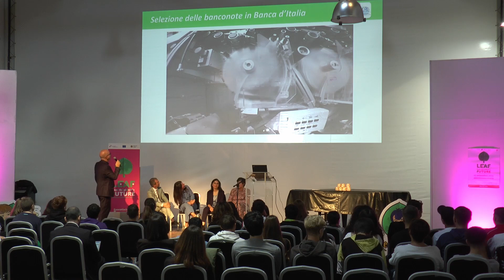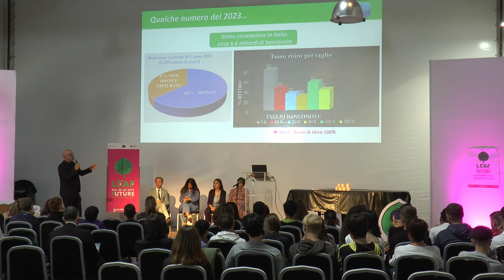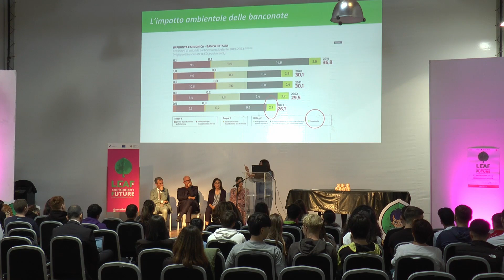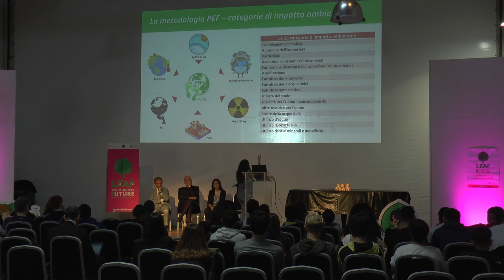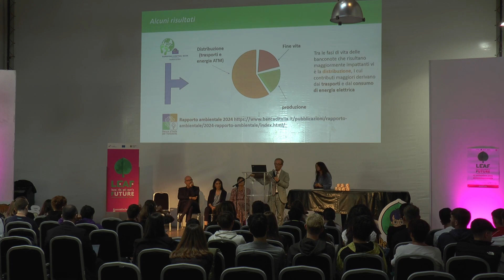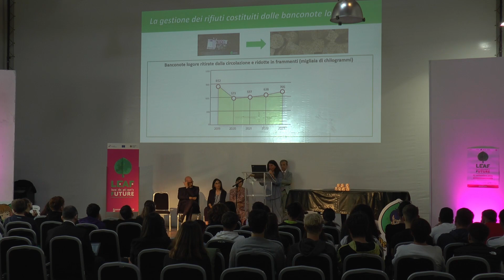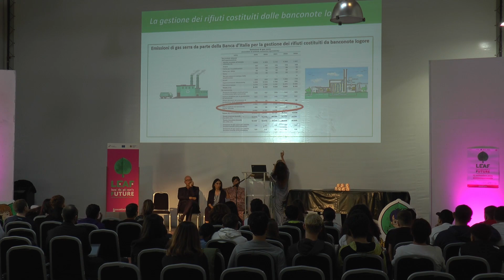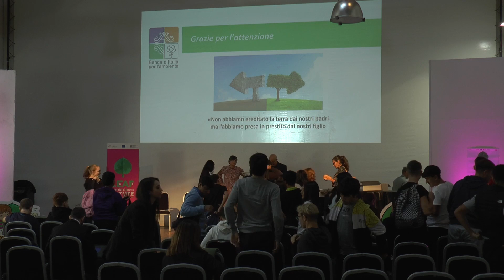LEAF 2024 | La Banconota sostenibile (seconda parte) - Banca d'Italia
L’intervento tratterà del ciclo di vita della banconota nell’ottica della sostenibilità quale approccio integrato nell’affrontare le numerose e complesse sfide ambientali e istituzionali. Lo sviluppo sostenibile secondo il Rapporto Bruntland è “uno sviluppo che soddisfa i bisogni del presente senza compromettere la capacità delle generazioni future di soddisfare i propri”.
Nel corso della presentazione, dopo aver descritto tutte le fasi del ciclo di vita della banconota - approvvigionamento delle materie prime, processo di produzione, distribuzione, ricircolo e trattamento delle banconote logore non più idonee alla circolazione – si offrirà un focus specifico sulle iniziative in corso avviate dall’Eurosistema e dalla Banca d’Italia in tema di sostenibilità della banconota in relazione alle fasi del suo ciclo di vita.
Questo evento rientra nel programma della Settimana della Scienza e della Notte Europea dei Ricercatori e delle Ricercatrici 2024 LEAF di Frascati Scienza

A Cura di: Servizio Banconote - Servizio Gestione Circolazione Monetaria - Filiale di Roma CDM

Per motivi tecnici indipendenti dalla nostra volontà, la prima parte della registrazione non è purtroppo disponibile. Le slide complete della presentazione sono tuttavia scaricabili al link che segue